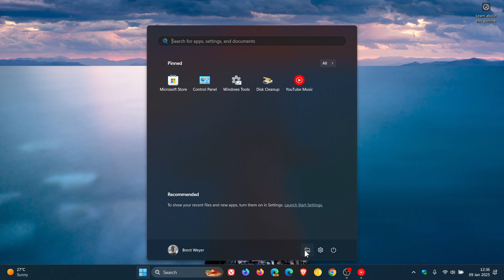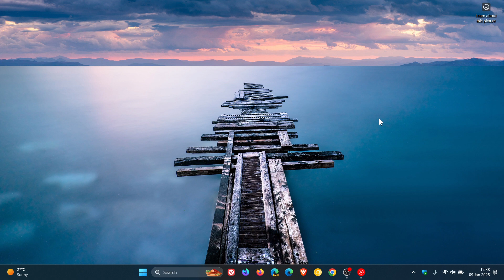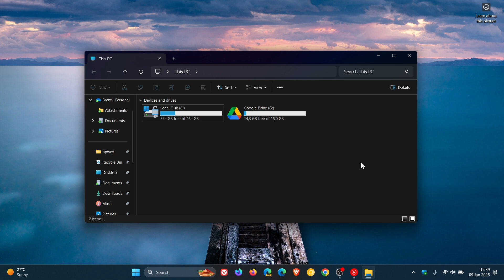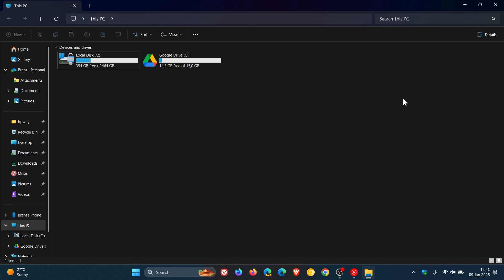4 Issues I Really Want Microsoft to Fix in Windows 11 File Explorer!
Microsoft has confirmed that fixes are on the way for 2 of these issues.